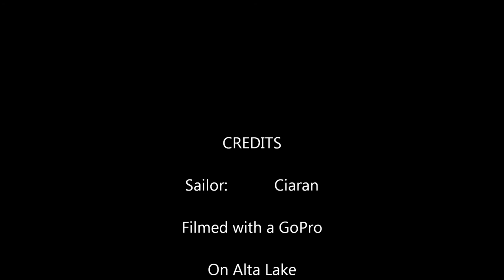Sailing in Whistler.wmv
some sailing on alta lake in whistler
Song: Joker and The Thief by Wolfmother